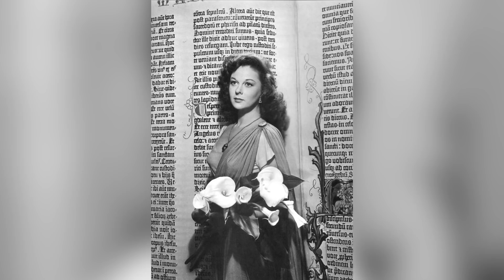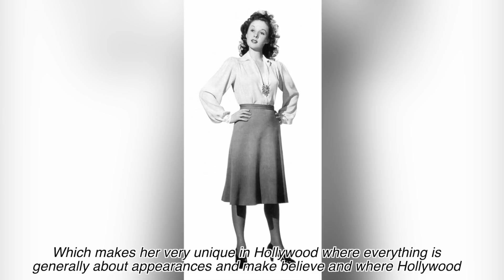Why Was Susan Hayward the Only True Person in Hollywood?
Music wanted!!